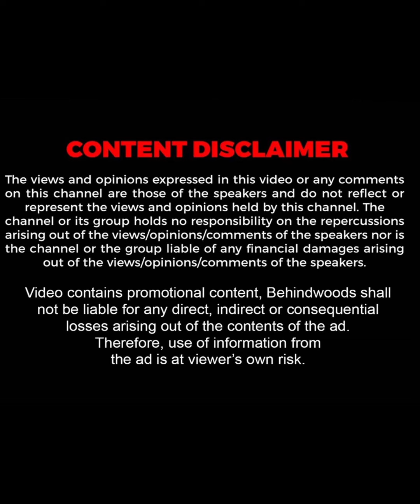சிம்பு பயபக்தியா வந்து கும்பிடுவாரு🙏மிரளவைக்கும் இடுக்கு பிள்ளையார் கோவில்🙏